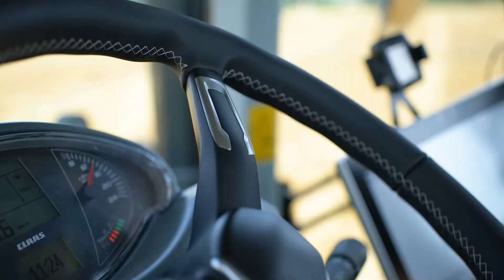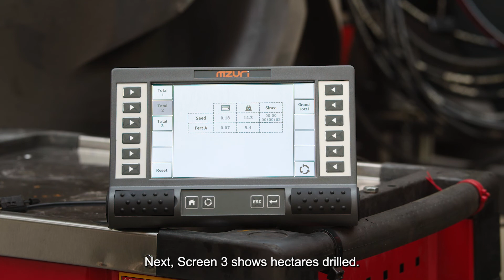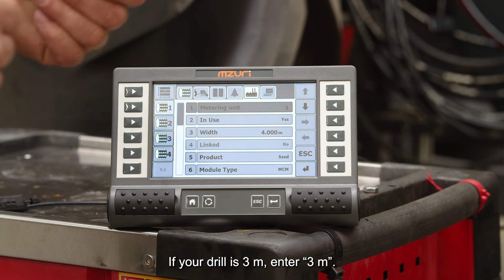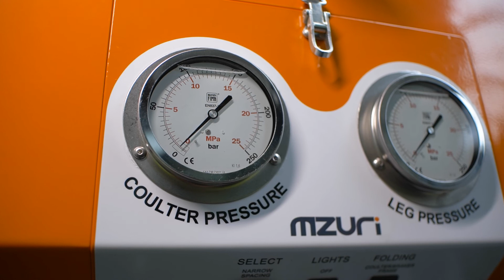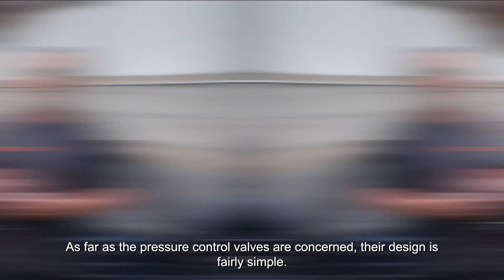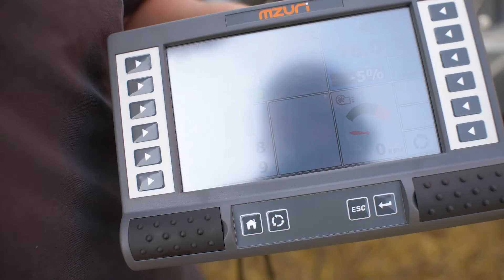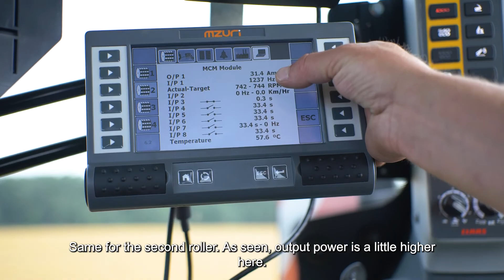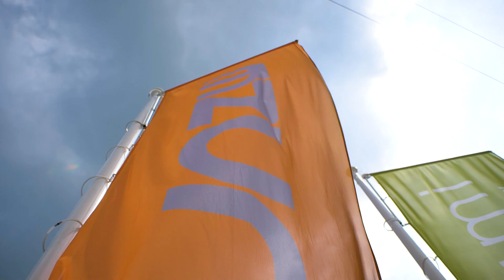Instructions for the preparation and proper use of the Mzuri Pro-Til 3T, 4T, 6T machine